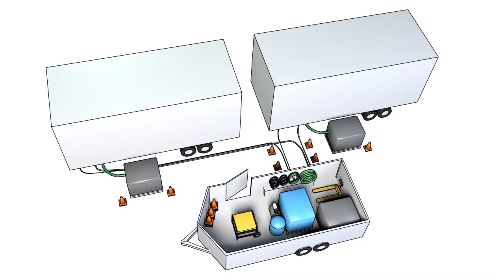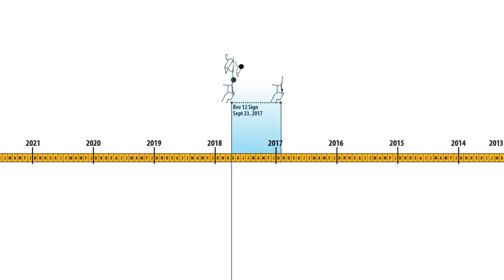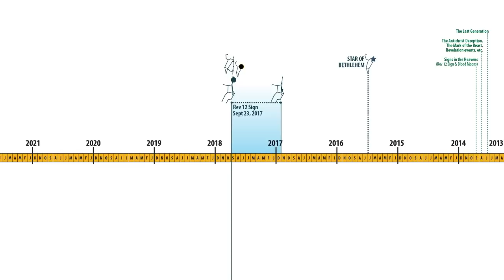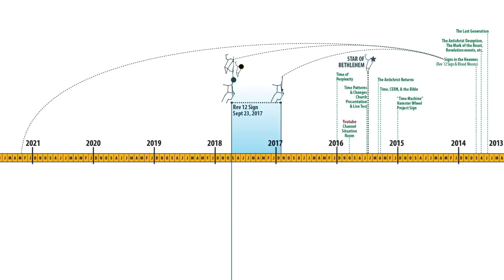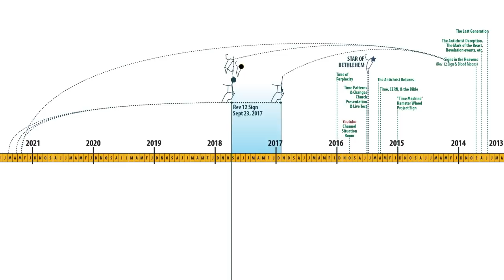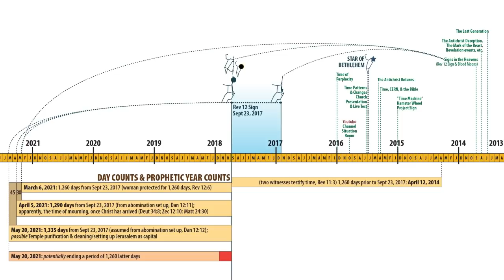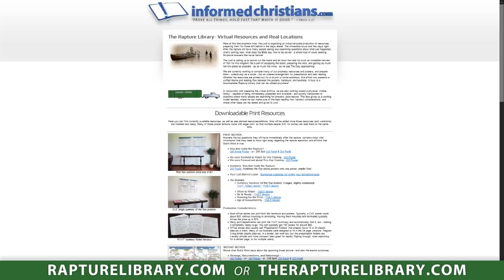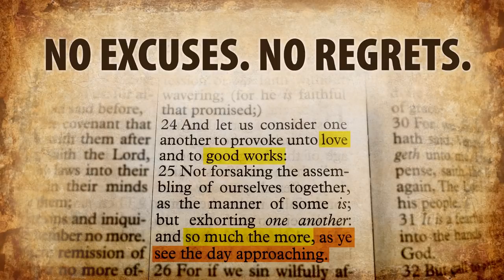Redeeming the Rev 12 Sign Days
As we review the celestial time and prophecy, we should also mentally review: "Why do we see the day approaching? Why do we know our redemption is drawing nigh? Why is this being shown to me? Who emphasized that we should be watching these unfold - and look up, watching?" The approach of the day approaching is just as important as the day! Let us redeem the approach - and beyond - going out to meet the Bridegroom in the approach! Maranatha!

To be a fellow labourer with this work, please pray for us, and help enable launching out the boats into the deep and letting down the netS!

Maranatha!!
Brother Daniel